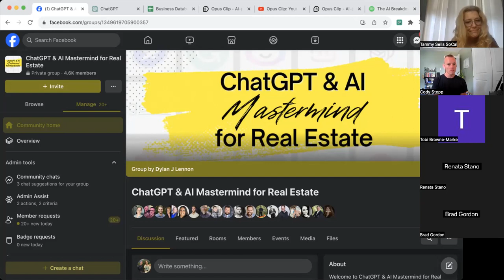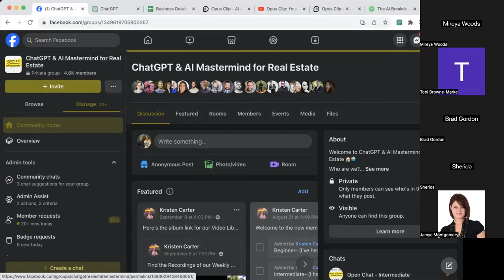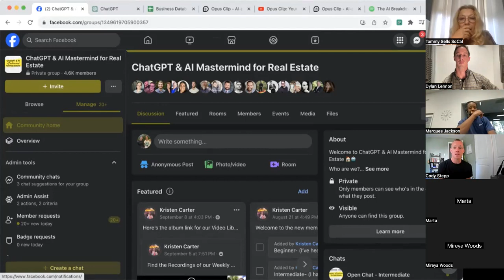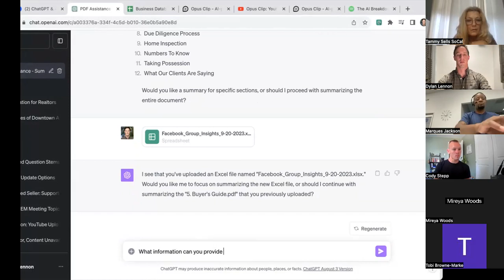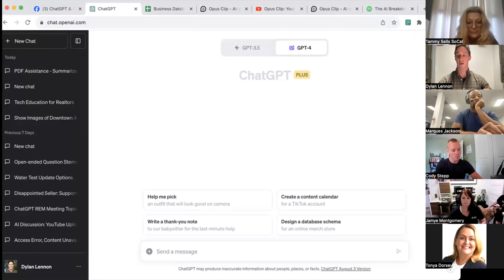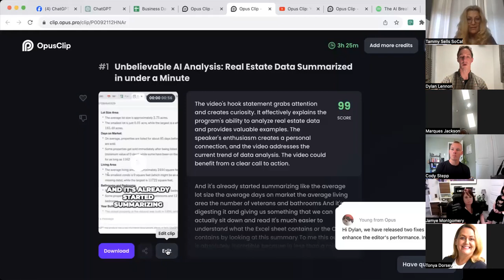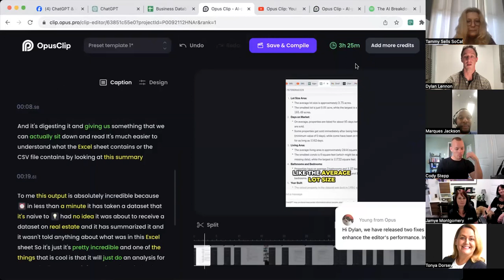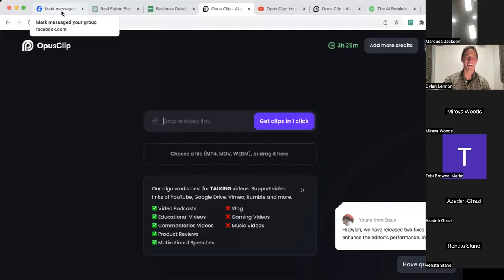Unlock Video Editing Magic with AI in Seconds!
In this workshop we review using the Advanced Data Analysis function of ChatGPT, and then dive into creating short-form video content from long-form video using Opus Clip.

Join our thriving community of nearly 10,000 members as we explore practical applications, share success stories, and provide tips for leveraging AI in real estate. Whether you're a seasoned agent or new to the field, learn how to enhance your listings and stand out in a competitive market.